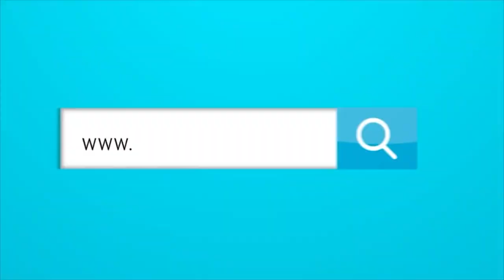La historia de Jairo Meza, futbolista quien representará a Colombia en el Mundial de Amputados